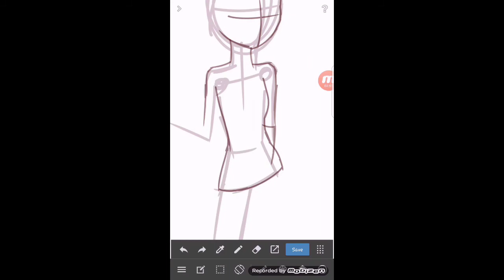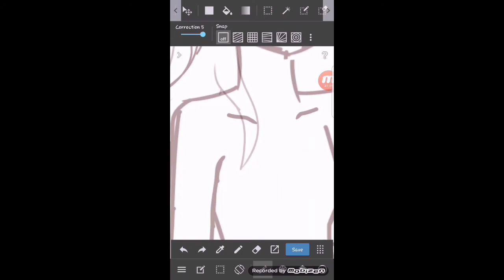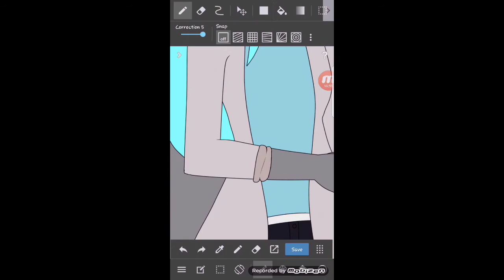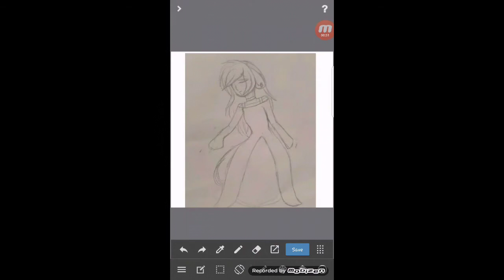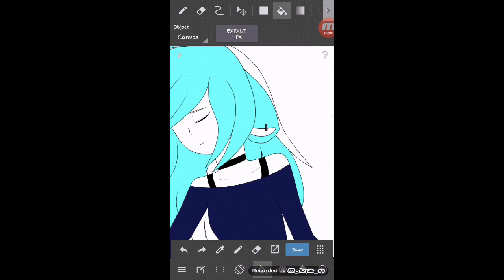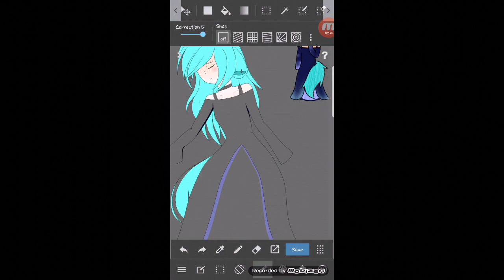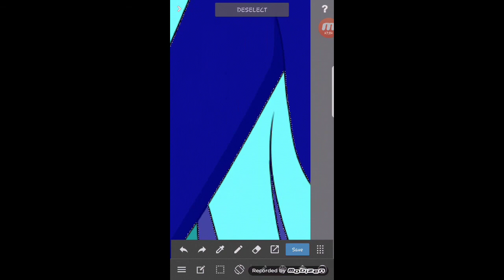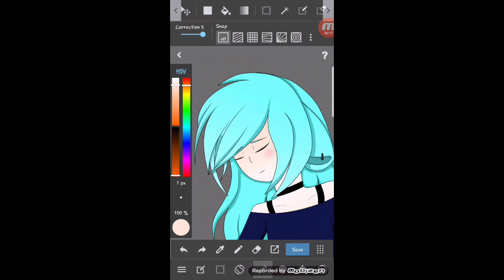AintTaco || Birthday Gifts || Speedpaint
HAPPEH EARLEH BIRTHDEH TACOOOOO

I'm in a silly mood today.

Hey, it is indeed, my email, however, please don't expect a right away answer since my inbox is rarely checked! ^^'

Apps:
Recording: Mobizen

Paint: Medibang Paint

Editing: Fast Video - Add Audio

Device: Samsung S7 Edge

Stylus: None